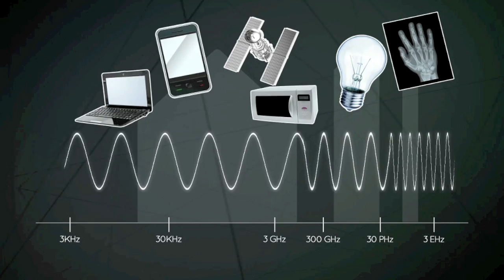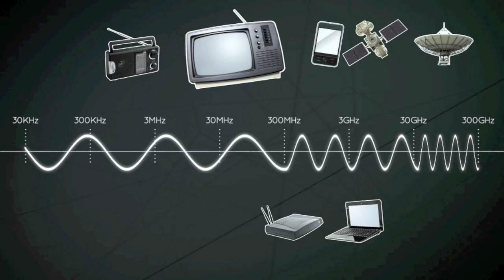ICT DISCOVERY: How radio works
Have you ever looked at a radio and wondered how it is able to create the sound from what seems like nothing? With this video you can finally learn the science behind radios and radio waves in general.

Language: English

ICT Discovery is the fascinating story of information and communication technologies (ICT) told from the very heart of the ICT industry. Through interactive exhibitions and educational programs, ICT Discovery’s mission is to entertain and educate the public on the evolution and exciting future of ICT alongside the role of ITU in connecting our world and facilitating the transformation of people’s lives everywhere.